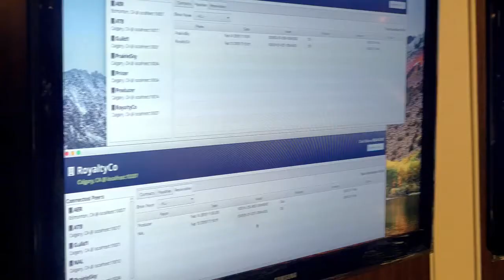2018 Blockchain, IOT & Machine Learning in Oil & Gas Canada Conference